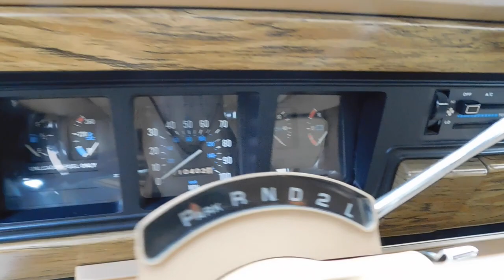#41 Tulsa 1987 Jeep Grand Wagoneer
Gateway Classic Cars of Tulsa is proud to present this 1987 Jeep Grand Wagoneer 4x4.

This iconic Grand Wagoneer was the true full-size SUV, with the iconic deep blue paint with nice wood veneer, set off with the original wheels and a good set of 225/75/R15 tires this is just 80's goodness. The large grille is great for the 5.9 litter V8 that is mated with the 3-speed automatic and electronic 4x4 switch on the dash all work well together either in bad weather or hitting the trails. This vehicle comes with the chrome roof luggage racks ready to install.

The very roomy interior features are 80's all the way with power windows and locks, power leather seats with seat belts. The radio has been updated with a single stack Alpine AM/FM/CD player and has Air Conditioning.

This is a great family vehicle to enjoy the great outdoors or just a nice night on the town.

This 1987 Jeep Grand Wagoneer 4x4 is listed by our Tulsa Showroom and can be viewed in greater detail including 100+ HD pictures and an HD video For additional information, please call our knowledgeable staff at or email us at . Our Tulsa Showroom is located at 10010 E 71st St. Tulsa Ok, 74133 Hours: Monday through Saturday, 9 AM to 5 PM EST, please reach out to set an appointment!